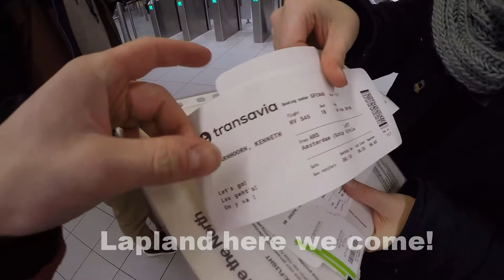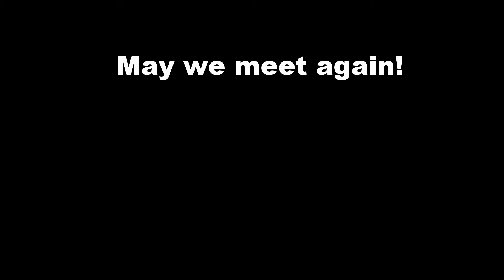Swedish Lapland (Pinetree Lodge)